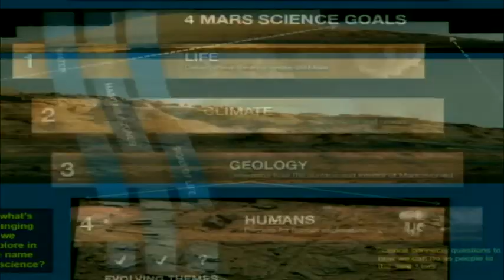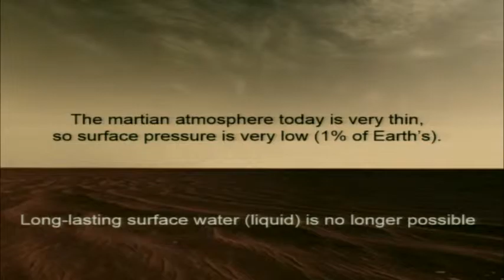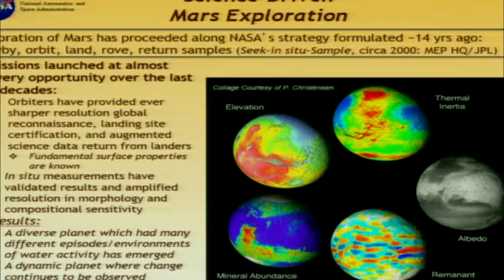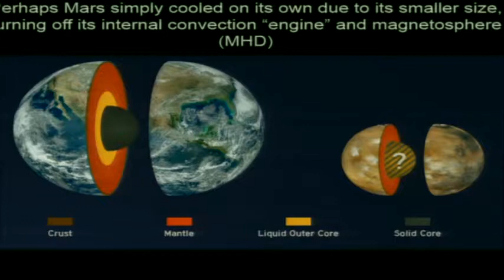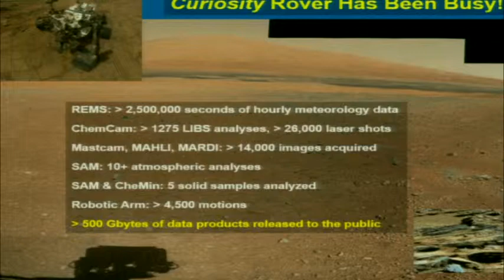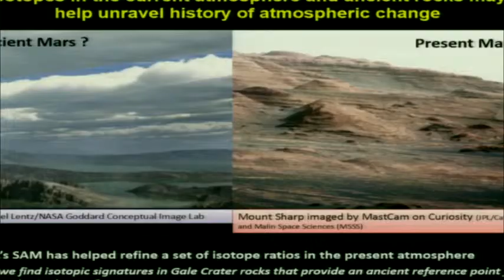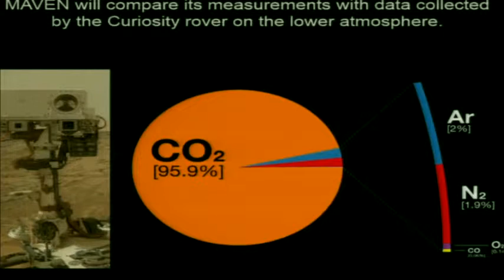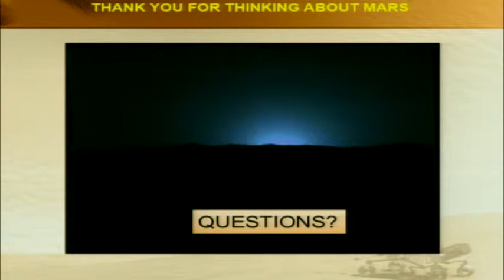Mars Science Discoveries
H2M 2014 Panel featuring Dr. James Garvin, NASA Chief Scientist Goddard Space Flight Center.